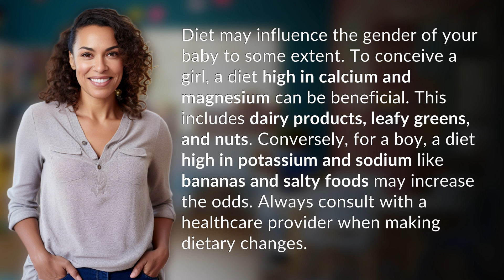How does diet influence the gender of your baby?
Diet and Gender: Baby Gender and Diet Connection 👉 Diet & Gender 👉 Discover how your diet can influence the gender of your baby and learn which foods may increase your chances of conceiving a girl or a boy. Remember to seek advice from a healthcare provider before making any dietary changes.

Laura S. Harris (2024, June 11.) How does diet influence the gender of your baby?
    🌐 AskAbout.video